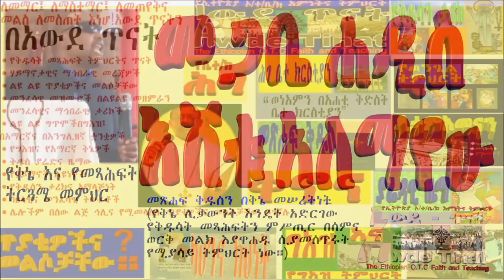Megabe Hadis Eshetu Alemayehu/ስለ ቅኔ፤ ግጥምና መጽሐፍ ቅዱስ part 1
Renowned Scholar Megabe Hadis Eshetu about Qinie and poetry based on scriptural events.  /መጋቤ ሐዲስ እሸቱ አለማየሁ ስለ ቅኔ፤ ግጥምና መጽሐፍ ቅዱስ ትንታኔ ሲሰጡ።
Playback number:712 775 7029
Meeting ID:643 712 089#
Reference number:5# depends on which part you want to listen

Renowned Scholar Megabe Hadis Eshetu about Qinie and poetry based on scriptural events.

 "Awde Tinat" is a resource center for Ethiopian and Orthodox Tewahedo Church teachings and Cultures.as well as Ge'ez language study. Get answer for your questions, learn and teach back.